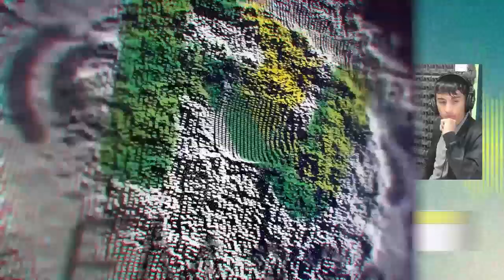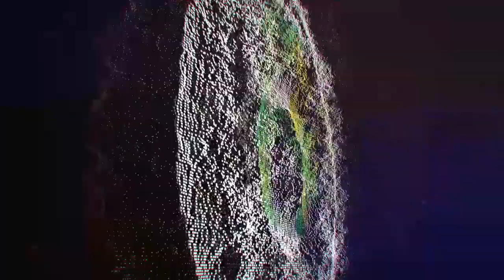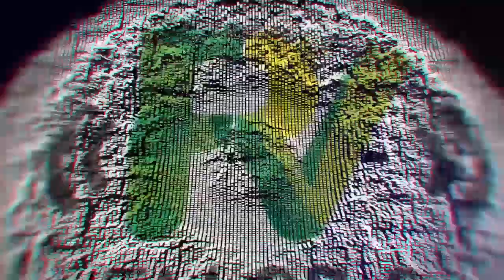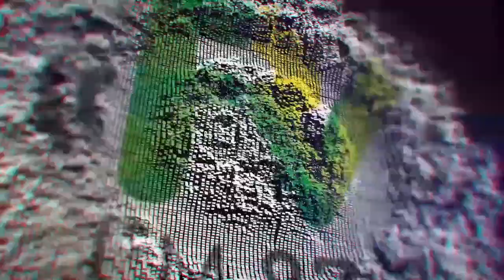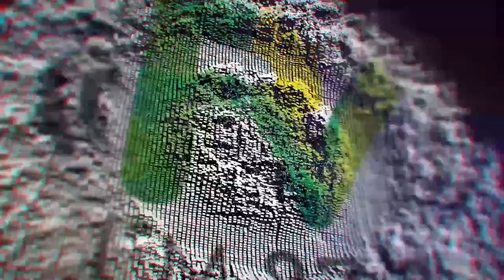La Radio en tu escuela - EES Nº45